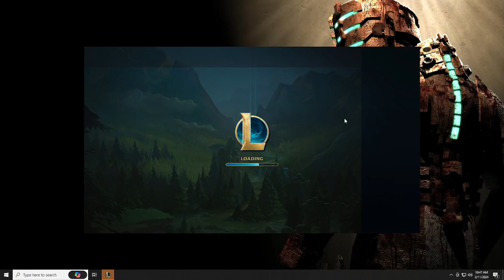THEMIGHTYROQ: THEMIGHTYROQ [S14S1] (PART 182)